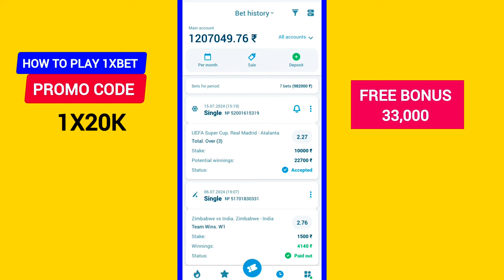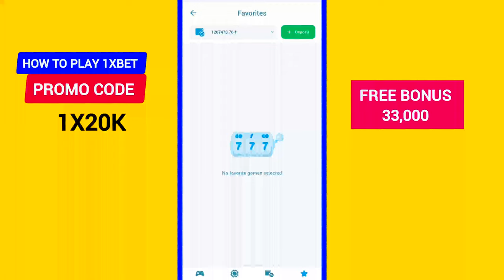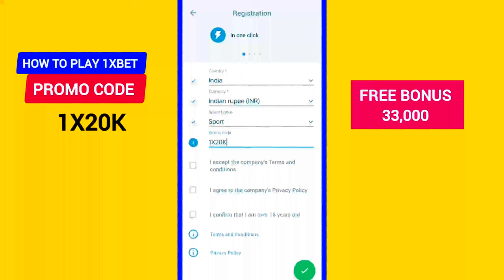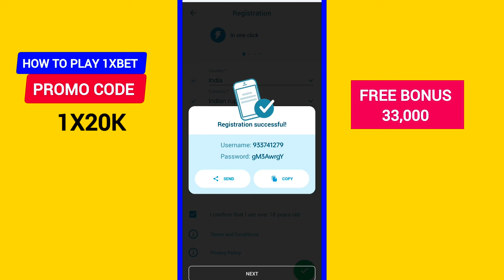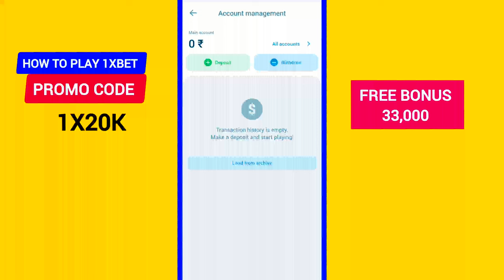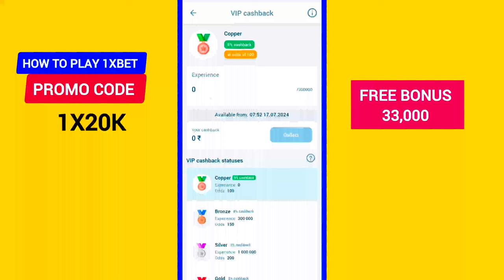1xbet account | 1xbet account opening | 1xbet app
1xbet account | 1xbet account opening | 1xbet app

1xbet account | 1xbet account opening | 1xbet app

Your Queries...
1) 1xbet kaise khele
2) 1xbet kaise khele 2024
3) how to play 1xbet
4) 1xbet Games
5) 1xbet account opening
7) 1xbet winning strategy
8) 1xbet account kaise banaye
9) 1xbet kaise khele
10) How to play in 1xbet
12) 1xbet app
13) 1xbet account
14) 1xbet 2024
15) 1xbet fake or real
16) 1xbet Pakistan
17) 1xBet 2024
18) 1xbet app hindi
19) 1xbet india
20) how to make bet on 1xBet
21) 1xbet bangladesh 2024
22) 1xbet kese khelen
23) 1xbet app link
26) 1xbet full registration
27) how to win Dream11 by using 1xbet
28) 1xbet tips and trick
29) 1xbet registration kaise kare
30) 1xbet signup
31) 1xbet kaise khelen ?
32) 1XBET KAISE KHELE
33) 1XBET
34) 1xbetkaisekhele

The 1xbet gives you better rewards. When you make your initial deposit, the standard 1xbet bonus is a 100% matched deposit bonus. 1xbet account,1xbet account opening,1xbet app,1xbet kaise khele,1xbet kaise khele 2024,1xbet app kaise use kare, 1xBet kaise khele,how to play 1xbet,1xbet me bet kaise lagaye,1xbet kaise khele ipl,1xbet kaise khele tricks,1xbetkaisekhele,1XEBT KAISE KHELE

Video Name - 1xbet account | 1xbet account opening | 1xbet app

Es Video me mene bataya hai ki ,1xbet | 1xbet kaise khele | 1xbet 2024

⏱️Timestamps⏱️
0:02 - What is in this video (about 1xbet kaise khele, 1xbet )
0:11 - Bet Place
1:45 - Payment Proof 1xbet
1:51 - How To Download and Install 1xbet?
2:01 - 1xbet Apk download & Review
2:19 - 1xbet promo code
2:21 - Personal Profile
3:44 - Deposit
4:13 - Risk free bet
5:30 - End

1xbet account | 1xbet account opening | 1xbet app

1xbet registration process 2024:-

1. The "One Click" option allows you to sign up literally with one click of the mouse or touchpad.

2. Click the "Register" button and you will now have an account.

3. In this case, the platform automatically generates a username for you in the form of an eight-digit code and an eight-character password. For your convenience, the system offers you to store these data by sending them to your email or by saving them as a text file or a picture.

4. If you take this option, you will leave the completion of your profile data for later.

5. 1xBet will also allow you to play using only these so-called "service" details, but note that you will still need to register your details in order to withdraw money from your account when you win. If you have the time, our advice is to do it now.

1xbet account | 1xbet account opening | 1xbet app

1xbet account | 1xbet account opening | 1xbet app

It is basically news about all these things.1xbet kaise khele,1xbet kaise khele 2024,1xbet app kaise use kare, 1xBet kaise khele,how to play 1xbet,1xbet me bet kaise lagaye,1xbet kaise khele ipl,1xbet kaise khele tricks,1xbetkaisekhele,1XBET KAISE KHELE

fantasy sports website in the country has announced that it has partnered with the Board of Control for Cricket in India (BCCI) to become the official fantasy gaming partner of the Indian Premier League (WORLD CUP) for a period of four years.1xbet account,1xbet account opening,1xbet app,1xbet kaise khele,1xbet kaise khele 2024,1xbet app kaise use kare, 1xBet kaise khele,how to play 1xbet,1xbet me bet kaise lagaye,1xbet kaise khele ipl,1xbet kaise khele tricks,1xbetkaisekhele,1XEBT KAISE KHELE

1xbet account | 1xbet account opening | 1xbet app